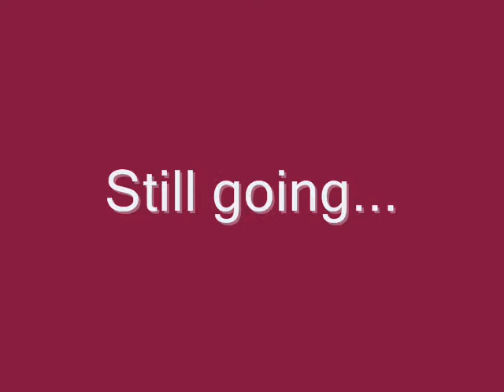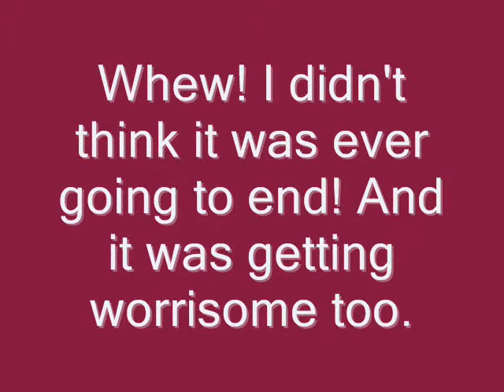BC 08 15 09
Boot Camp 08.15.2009